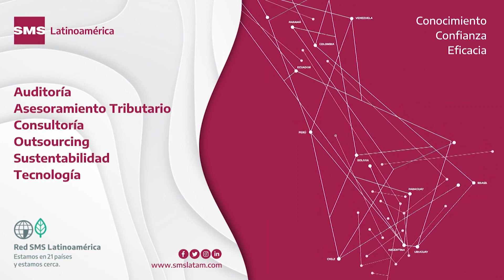Lìderes TV - Entrevista a Cristiano Rattazzi, Empresario Gruppo Modena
Fecha de emisión: miércoles 26 de junio de 2024
UCL Televisión